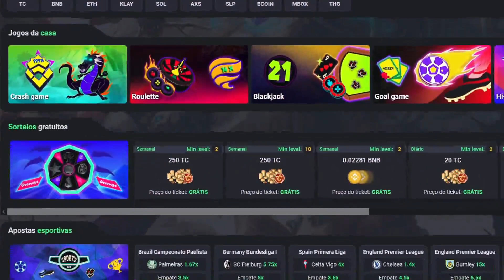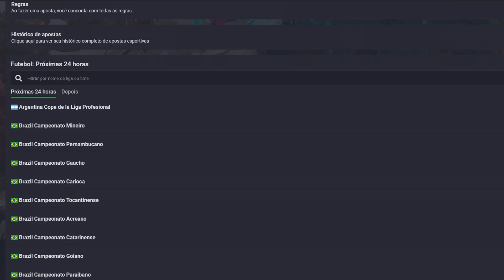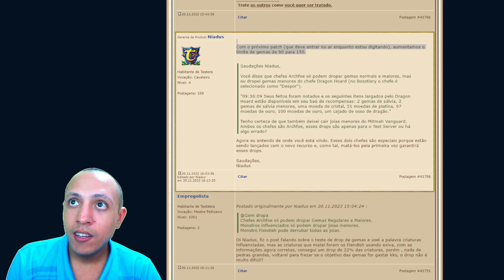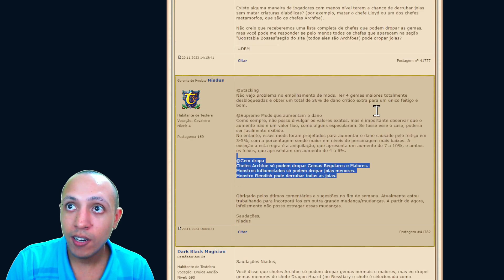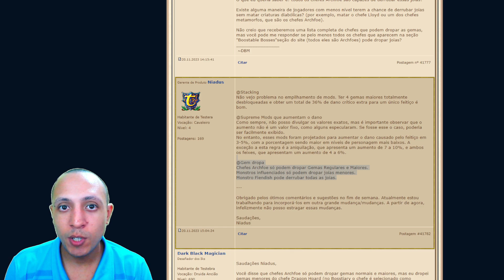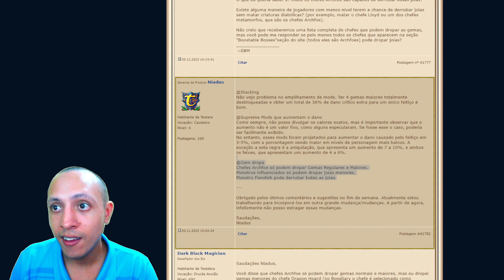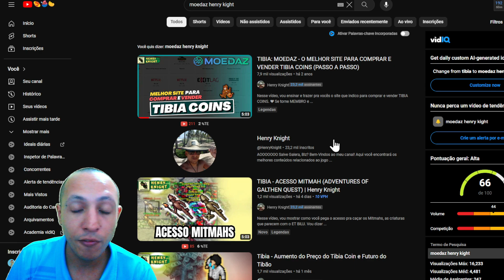TIBIA - MUDANÇA NO SISTEMA GEM ATELIER, DROPS DAS GEMAS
Nesse vídeo, vou falar sobre as atualizações do dia 20/11 e mostrar a mudança que teve no sistema GEM ATELIER e onde vamos dropar as gemas.

Obrigado por me assistir 💖
(04:10) MOEDAZ
(00:13) RUBINOT
(00:53) TIBIA BLACKJACK
(01:26) COMEÇO DO VÍDEO